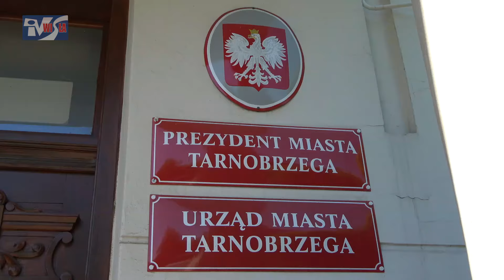PRZEBUDOWA STADIONU MIEJSKIEGO W TARNOBRZEGU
W Tarnobrzegu zrealizowana zostanie długo zapowiadana inwestycje - płyta boiska na stadionie miejskim zostanie przebudowana i wymieniona. Prace rozpoczną się w połowie października a łączny koszt tego projektu to prawie 2,2 mln zł. Zgodnie z podpisaną umową wykonawca ma zrealizować wszystkie zaplanowane prace jeszcze w tym roku. Zapraszamy do obejrzenia.